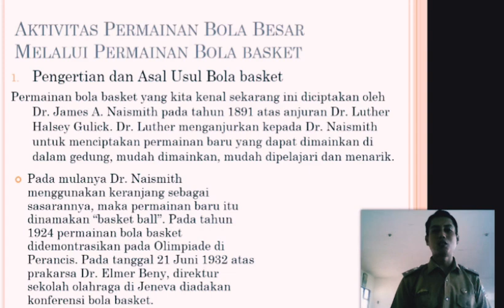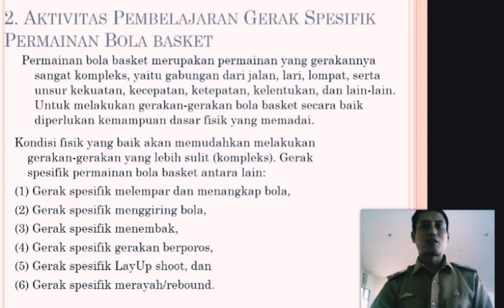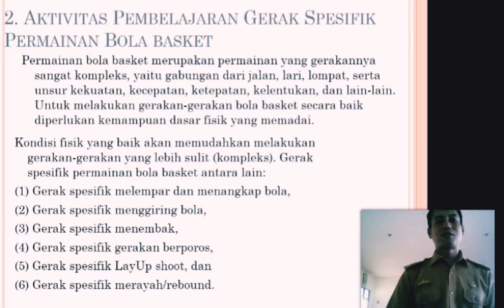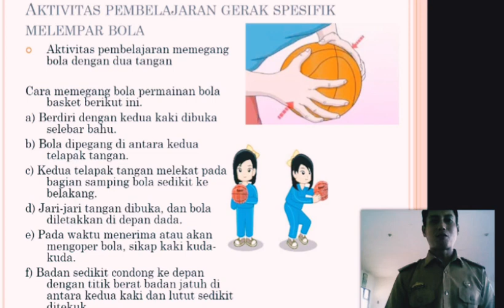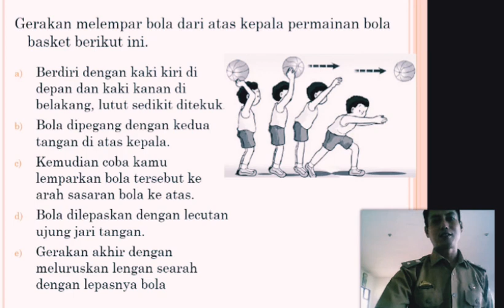MATERI PJOK Kelas 7 ‼️ Permainan Bola Besar - BOLA BASKET ‼️ SMP/MTs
Physical Education, Materi dasar SMP/MTs kelas VII, PPTx